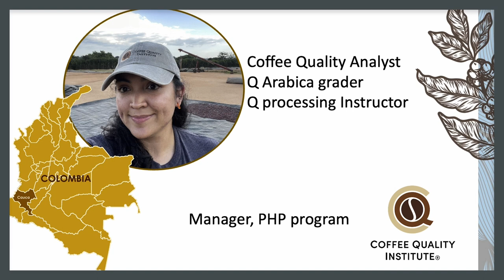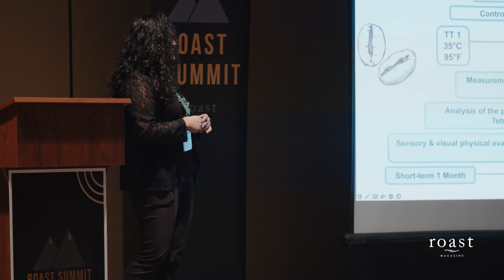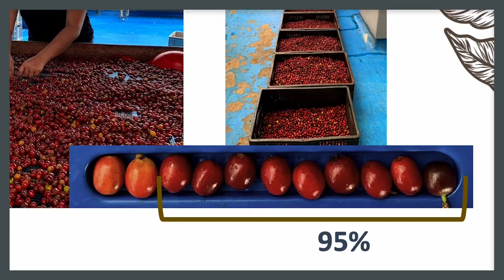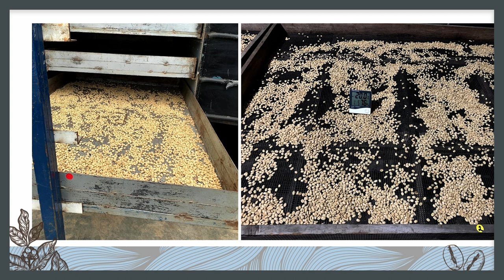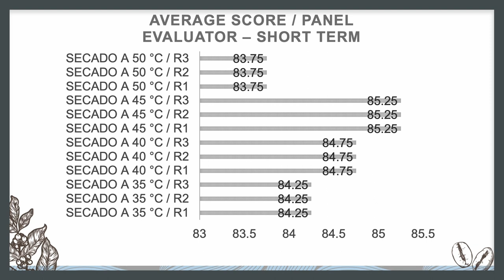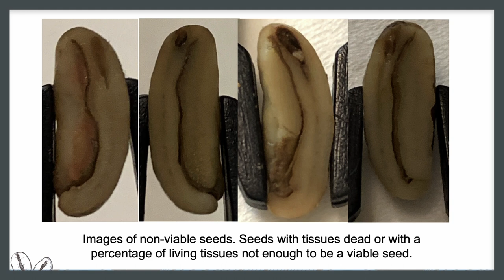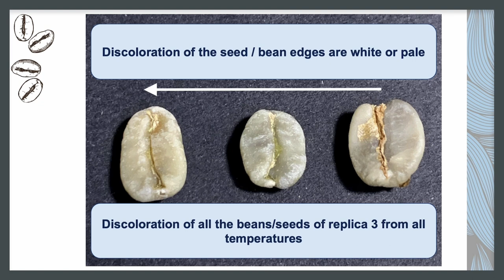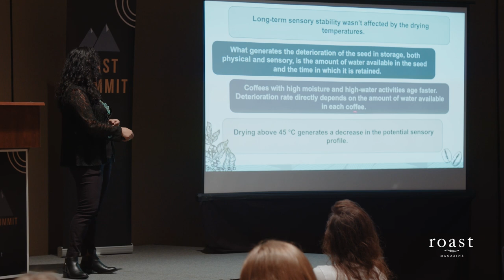Impacts of Drying Temperatures & Bean Moisture | Yimara Martinez Agudelo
This session was presented at Roast Summit @ Coffee Fest on September 29, 2022 in Seattle.

Thanks to event host San Franciscan Roaster Co. and video sponsor Pacific Foods.